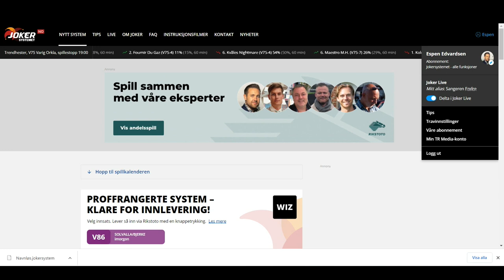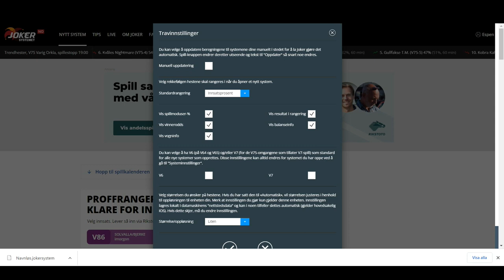30. Travinstillinger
Gjennom denne videoserien gir Espen Edvardsen og Roger Sætre deg en innføring i Jokersystemet. Deler sine beste tips for å skape de beste forutsetningene for ditt spill.